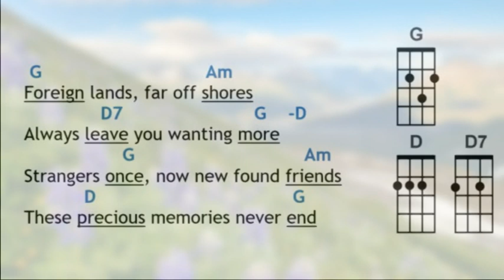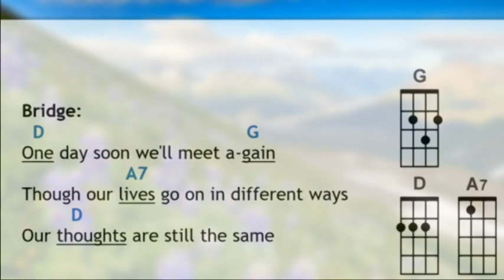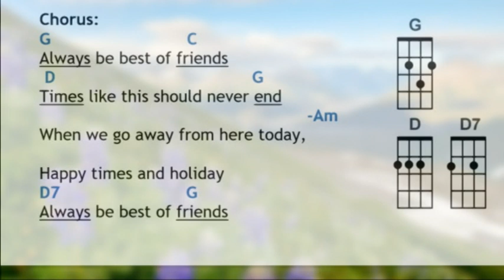Best of Friends Play Along G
Play along on your ukulele to the song "Best of Friends" sung by Dave Sheriff.